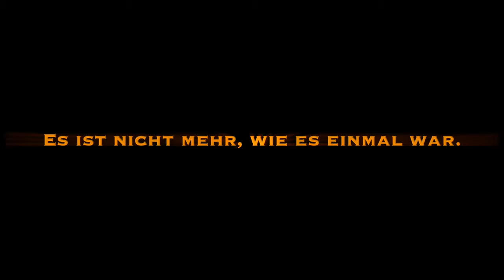Verirrt im Labyrinth der Gefühle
In der Fotosession "Lost in Transition" ging es um die Moment der Verzweiflung, wenn etwas im Leben zu Ende geht. Doch anstatt sich in der Trauer zu verirren, ist es eine guter Weg nach der Trauer auch wieder nach vorne zu schauen.
Hierbei handelt es sich, um die fotografische Auseinandersetzung mit diesem Thema.